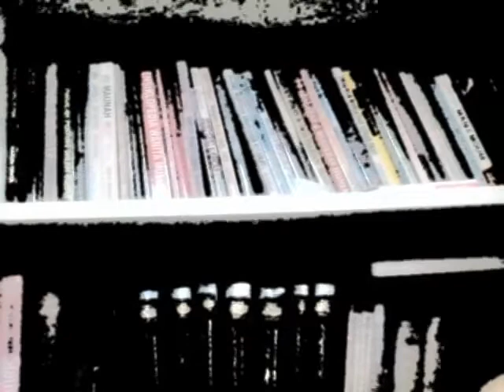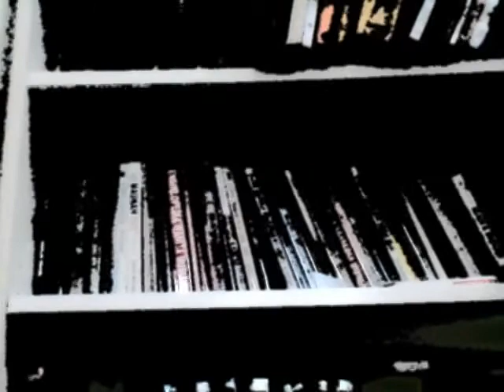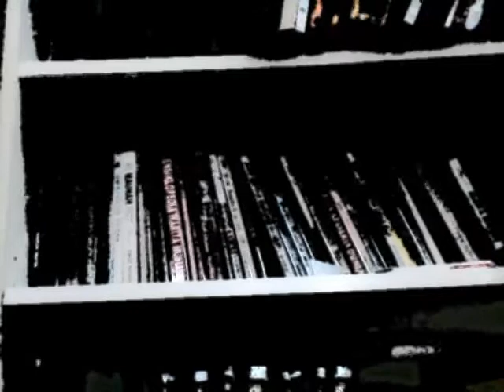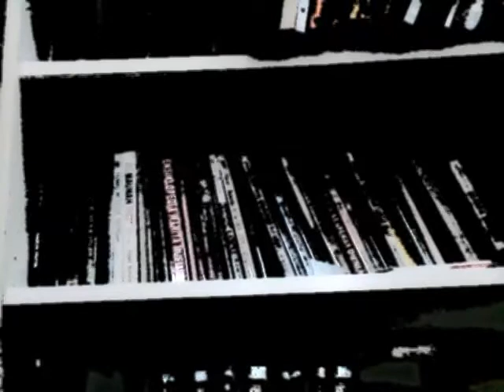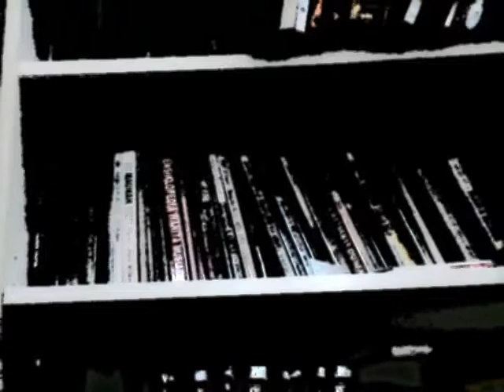Women in Education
PhD level: Issues in Education